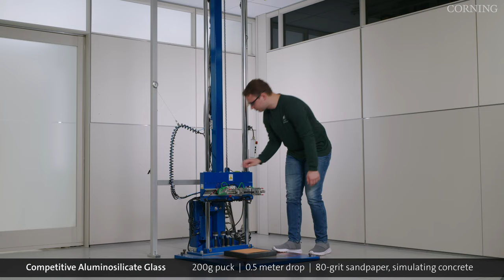Corning® Gorilla® Armor Drop Tower Test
Corning® Gorilla® Armor vs. competitive aluminosilicate material